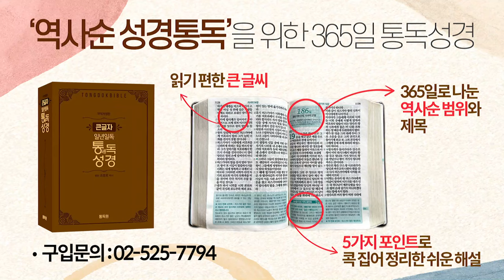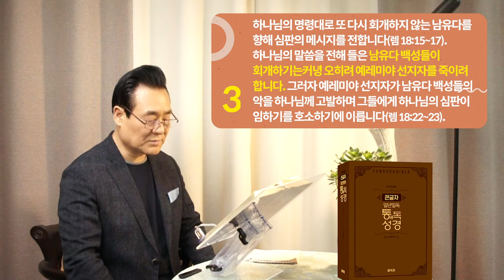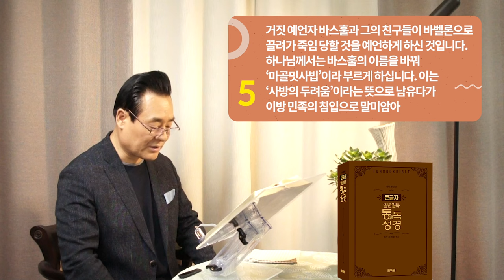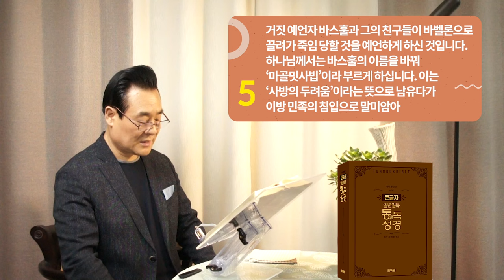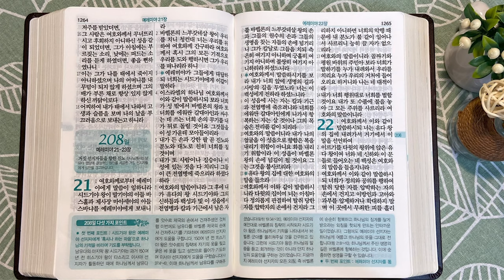207일 역사순 통독성경 | 예레미야 선지자도 이사야 선지자처럼 토기장이 비유를 통해 남유다를 가르칩니다 | 예레미야 17-20장 | 세계적인 신학자 통박사 조병호의 성경통독